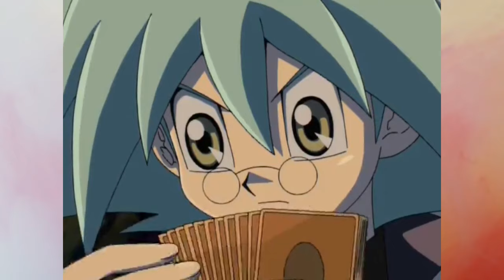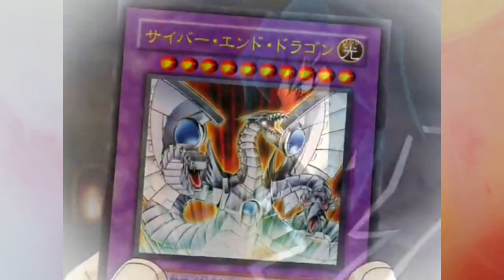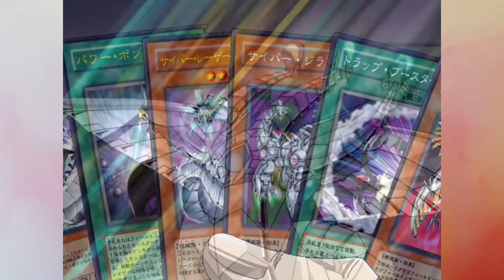(รวมคลิป) เรื่องราวยาวๆ ของไคเซอร์ มารุฟุจิ เรียว || ยูกิโอ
Chapter
00:00 Intro
00:05 จักรพรรดิแห่งดูเอลอคาเดเมีย
15:11 เส้นทางของเฮลไคเซอร์
33:00 บทบาทไซเบอร์ดราก้อน
52:06 เปรียบเทียบกับไคบะ เซโตะ